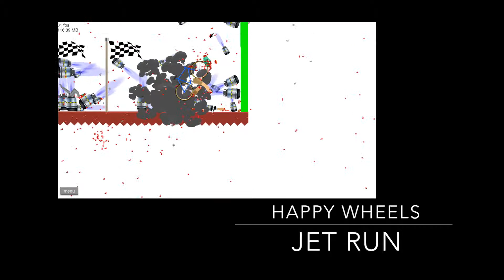Team Fortress 2: SPY CHECKS EVERYWHERE!!!!!!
I'm playing Team Fortress 2, and the spy checks are everywhere.

Be nice and respectful

Remember to look up "Cthemagnificiant" to see my videos.